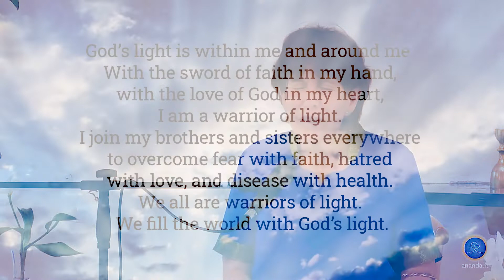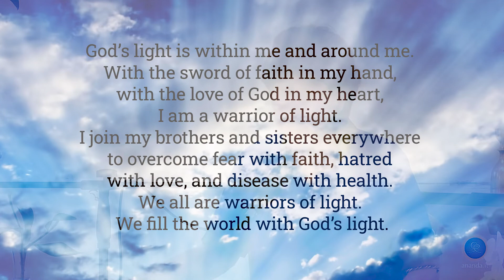Healing Prayers for the World with Nayaswami Shivani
Join us in these 20 minutes of coming together to strengthen light in the world — with a brief talk and meditation followed by group affirmation and visualization for world blessing.

Affirmation:

"God’s light is within me and around me. With the sword of faith in my hand, with the love of God in my heart, I am a warrior of light. I join my brothers and sisters everywhere to overcome fear with faith, hatred with love, and disease with health. We all are warriors of light. We fill the world with God’s light."

Recorded at Ananda Assisi, October 1 2020.

Ananda is a worldwide movement to help individuals realize the joy of their own higher Self. Ananda is based on the teachings of Paramhansa Yogananda and was founded by his direct disciple Swami Kriyananda in 1968.